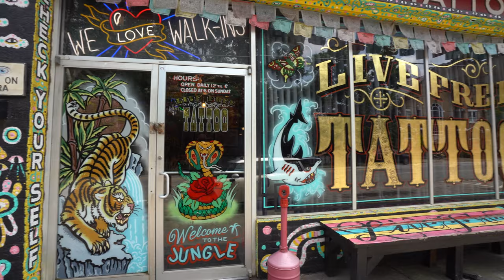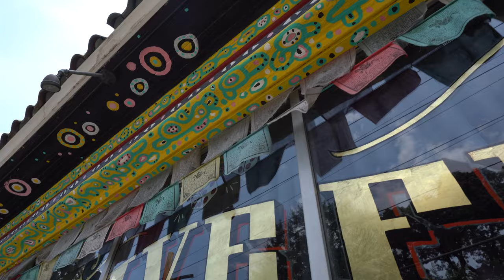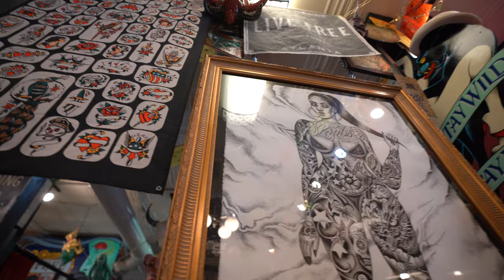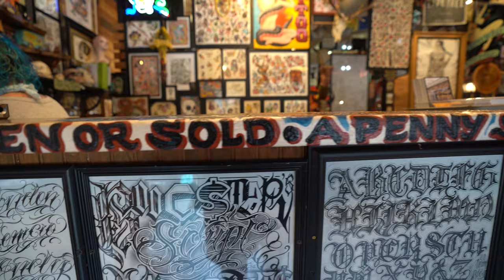Live Free or Die (Atlanta 2021)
Thank you to @LiveFreeTattoo and @JasonKellyTattoo